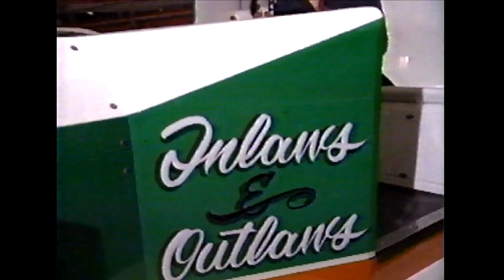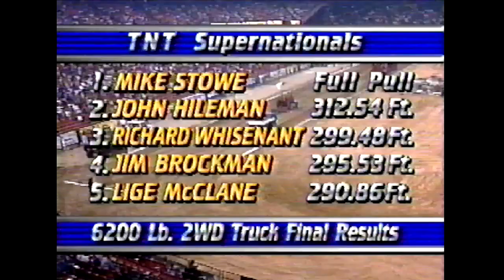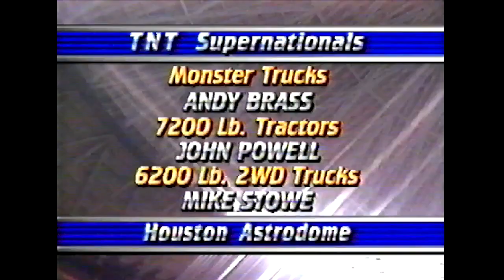1990 TNT MONSTER TRUCKS & PULLING! HOUSTON ASTRODOME! AMERICAN SPORTS CAVALCADE! FULL SHOW #1!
FULL EPISODE! 1990 TNT MONSTER TRUCKS & PULLING! HOUSTON ASTRODOME! AMERICAN SPORTS CAVALCADE!